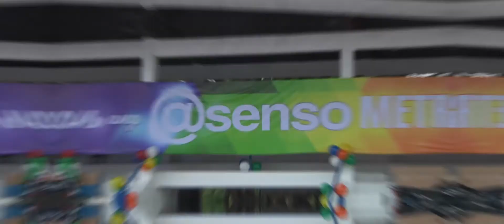Cong. Albee Benitez Maayong Asenso MTV: Asenso Metro 3rd General Assembly